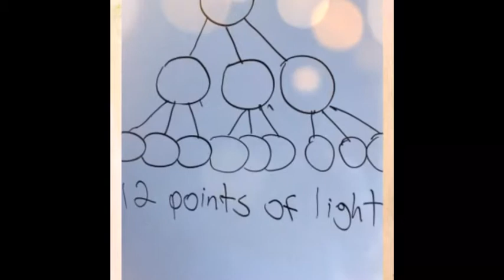Freedom Friday begin with the end in mind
In order to make your dreams come true you have to wake up!
Text "Jason Harris" to 55459 to learn more.